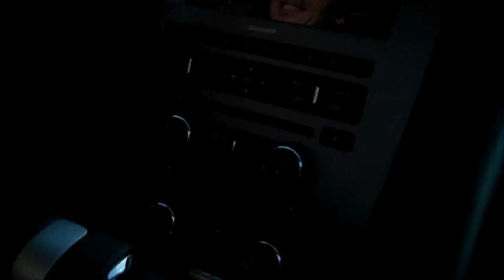Steel Douglas Visit Day 1 - 2015-07-10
My good friend Adam, aka Steel_Douglas, has come to N.C. for a short visit!